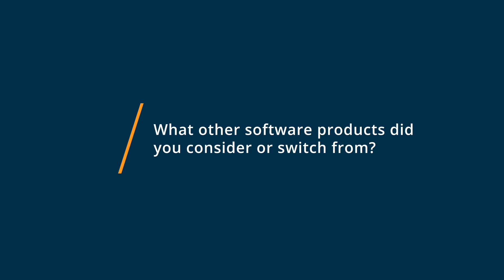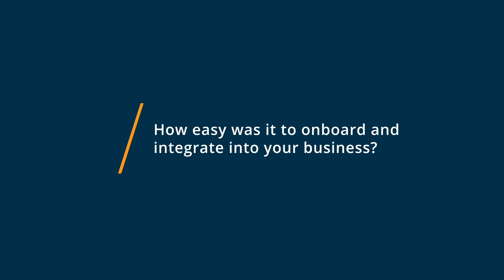LibreOffice Review: Great alternative to Office with compatibility getting better all the time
💡📘 Interested in LibreOffice? Browse LibreOffice reviews, pricing and compare with popular alternatives

LibreOffice Review 2021.

Software suite for creating, editing, and managing documents.

On-premise and cloud-based suite designed to help businesses create, manage, edit and modify documents, spreadsheets, slides, and more.

0:00 Intro
0:10 What other software products did you consider or switch from?
0:34 What were the reasons you chose LibreOffice?
1:07 How easy was it to onboard and integrate LibreOffice into your business?
1:36 What recommendations do you have for others considering LibreOffice?